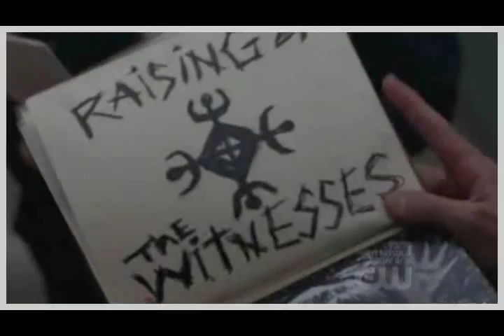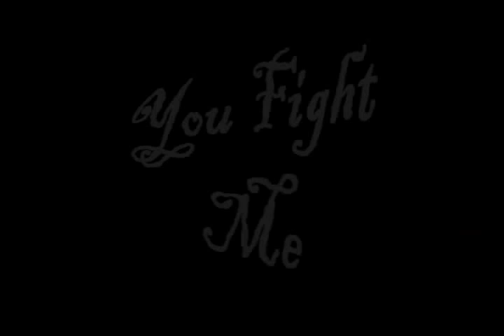Supernatural - You Fight Me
Supernatural is being set up for the ultimate fight... good vs. evil. Which, consequentially, as the season progressess is also looking like brother vs. brother. This is a video showing how Sam and Dean always seem to fight this season. "This is how it's gonna end..." if these two knuckleheads keep hiding stuff, and lying to one another. Hope you enjoy!